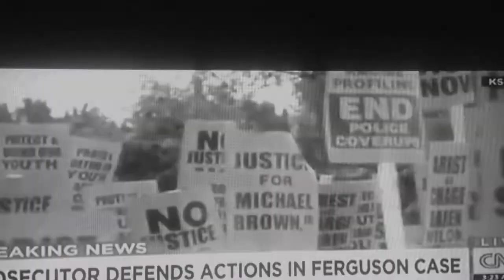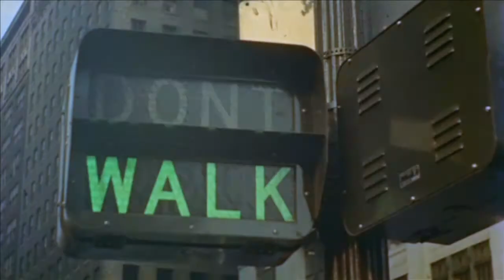Give Me Jesus - Blessed Generation (Social Awareness Video)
"Give Me Jesus" an original song from Worship Group - Blessed Generation.